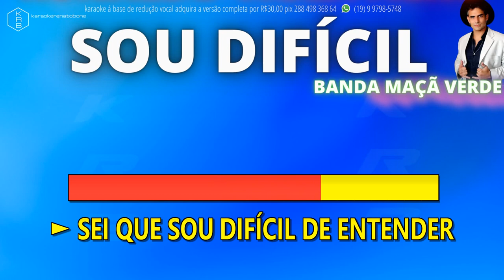SOU DIFÍCIL - BANDA MAÇÂ VERDE - PLAYBACK DEMONSTRAÇÃO